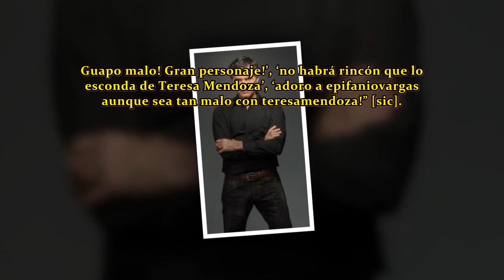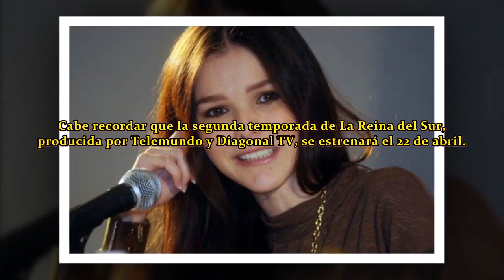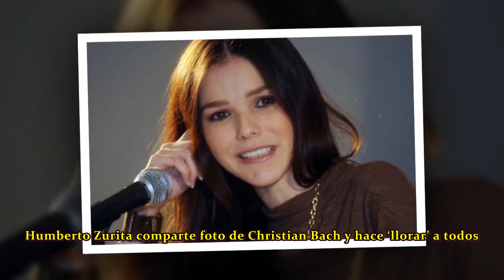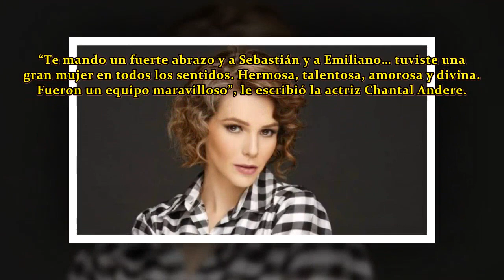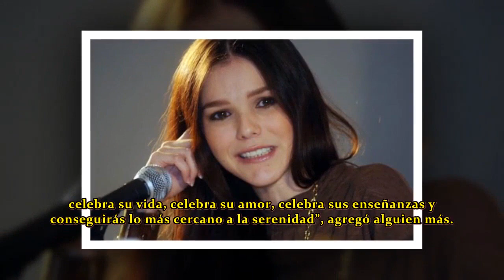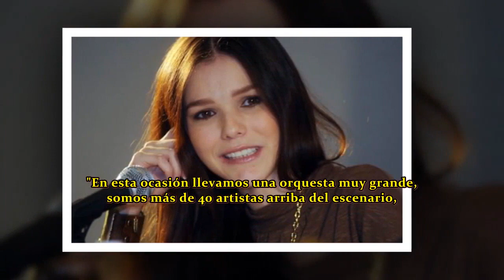Humberto Zurita y Kika Edgar revelaron sus secretos, prometedoras bodas grandiosas